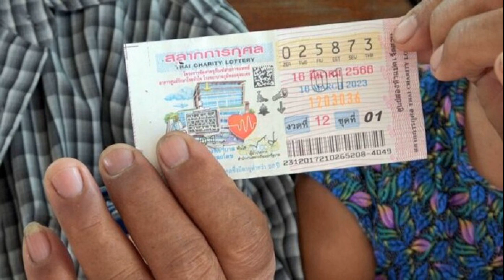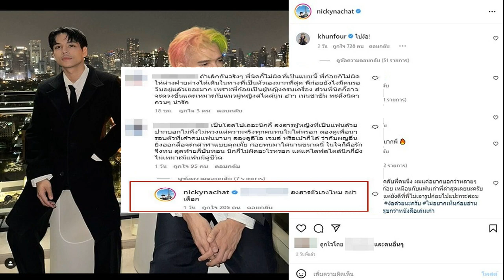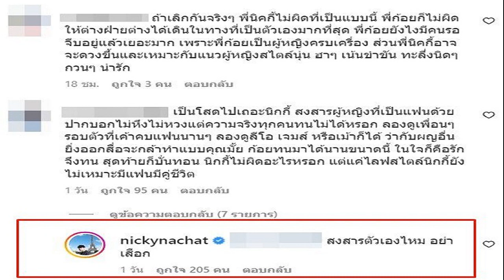ได้ปลาตัวเท่าแขน! ลุง ป้าดีใจกอดกันกลม ถูกหวยรางวัลที่ 1 ไม่เสียใจเฉียดรวย 12 ล้าน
ลุง-ป้าดีใจกอดกันกลม ถูกหวยรางวัลที่ 1 เฉียดรวย 12 ล้าน ฝันยกยอได้ปลาตัวเท่าแขน ตีได้เลขเด็ดไปหาซื้อเจอ 2 ใบแต่ดึงมาใบเดียว อีกคืนฝันอีกต้อนควายเข้าคอก มั่นใจได้โชคแน่ แต่ไม่คิดจะถึงรางวัลใหญ่ที่สุดในชีวิต

เมื่อเวลา 17.00 น.วันที่ 16 มี.ค.2566 ที่บ้านพัก ต.เชียงหวาน อ.เพ็ญ จ.อุดรธานี ญาติพี่น้องและเพื่อนบ้านแห่แสดงความยินดีกับนายปรีชา ฉวีเวช อายุ 71 ปี และ นางหนูสิน ฉวีเวช อายุ 67 ปีภรรยา ถูกลอตเตอรี่รางวัลที่ 1 หมายเลข 025873 งวดที่ 12 ชุดที่ 01 งวดประจำวันที่ 16 มี.ค.2566 ซึ่งยังได้เงินจากรางวัลเลขท้าย 2 ตัว 73 ด้วย บรรยากาศเป็นไปด้วยความคึกคัก โดยเฉพาะลุงปรีชากอดหอมป้าหนูสินด้วยความดีใจ
ป้าหนูสิน เล่าว่า ชอบเสี่ยงโชคซื้อลอตเตอรี่ทุกงวดๆละ 2-4 ใบ แต่งวดนี้ซื้อใบเดียวราคา 100 บาทช่วงเช้าวันที่ 15 มี.ค.ขณะไปหาหมอ ก่อนหน้านี้ฝันดี ว่าได้ไปยกยอ หรือยกสะดุ้งในลำห้วย ได้ปลาหลดตัวเท่าแขน 3 ตัว ในฝันรู้สึกดีใจมาก และตีเป็นเลขเด็ด 873 พอวันที่ไปซื้อบนแผงลอตเตอรี่มีอยู่ 2 ใบ แต่ซื้อไว้ใบเดียว หลังซื้อลอตเตอรี่มาแล้ว ตกกลางคืนก็ยังฝันได้ต้อนฝูงควายเข้าคอก แต่ควายเข้าคอกได้เพียง 2 ตัวเลยผูกเอาไว้
ดีใจ
“ป้ามีความเชื่อว่าเป็นฝันดีจะมีโชคลาภ เพราะความเป็นจริงที่บ้านไม่ได้เลี้ยงควายสักตัวเลย ขายไปจนหมดคอกเมื่อ 10 ปีก่อน ไม่คิดว่าในชีวิตจะมีโอกาสถูกรางวัลที่ 1 กับเขาแต่เชื่อผลบุญที่ชอบทำบุญมาสม่ำเสมอ จะให้ลูกชายไปขึ้นรางวัลพรุ่งนี้และจะแบ่งให้ลูกสาวคนโตกับลูกชายคนเล็กไว้เป็นทุนสร้างอนาคต ส่วนที่เหลือก็จะไปใช้หนี้แต่ไม่มาก และเก็บไว้ทำบุญสร้างสมบุญบารมี เก็บไว้กินใช้ในบั้นปลายชีวิต
ชุดใหญ่

ขณะที่นายกรุง เประกันยา อายุ 41 ปี พ่อค้าลอตเตอรี่ข้างธนาคารไทยพาณิชย์ สาขาอ.เพ็ญ ที่ขายให้ป้าซึ่งเดินทางมาแสดงความยินดีด้วย บอกว่า เพิ่งขายได้ 2 งวดก็มีคนถูกรางวัลที่ 1 ช่วงเช้าวันที่ 15 มี.ค.ป้ามาขอแบ่งซื้อสลากฯเลขลงท้าย 873 ในแผงของผมมีอยู่ 2 ใบ จึงถามไปว่าทำไมไม่ซื้อไปหมดเลยทั้ง 2 ใบ ป้าบอกว่าแบ่งให้คนอื่นเขาถูกด้วย
ยิ้ม
กระทั่งช่วงบ่าย 2 โมงวันนี้มีชายหญิงวัยกลาคนมาซื้อสลากฯรางวัลที่ 1 ที่เหลือไป ขอแสดงความยินดีกับคนที่ถูกรางวัลที่ 1 ทุกคน ไม่คิดว่าแผงของผมจะมีรางวัลใหญ่ เพราะเพิ่งขายได้เพียง 2 งวด